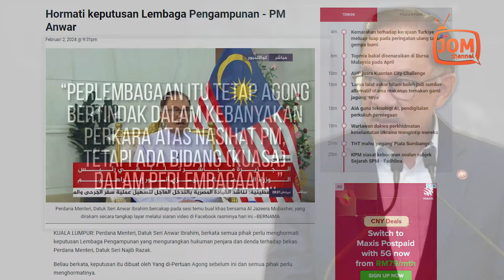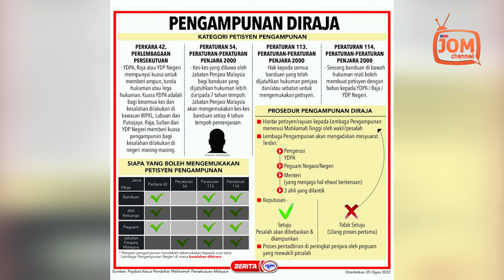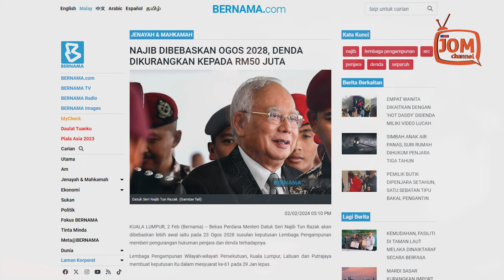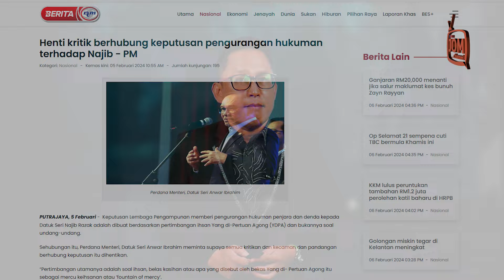ANTARA IHSAN, BELAS IHSAN DAN MERCU KEIHSANAN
"Perlembagaan itu tetap Agong bertindak dalam kebanyakan perkara atas nasihat PM, tetapi ada bidang (kuasa) dalam Perlembagaan di mana wewenang budi bicara sepenuhnya adalah Yang di-Pertuan Agong dalam Perkara 42(1).

"Itu Agong harus putuskan dalam mesyuarat Lembaga Pengampunan dan keputusan baginda muktamad. Pertimbangan besar bukan undang-undang, itu proses badan kehakiman sehingga ke Mahkamah Persekutuan.